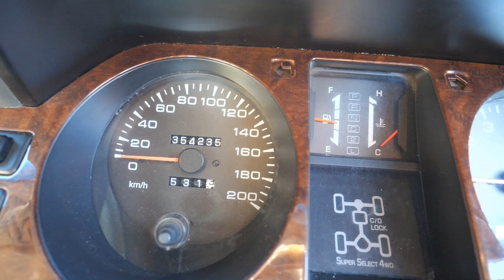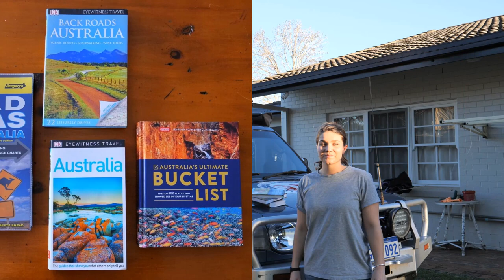Dookoła AUSTRALII |Etap 0/21| Plan podróży. Wyposażenie samochodu 4x4 | Dobrze Pojechane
Plan podróży dookoła Australii. Przygotowanie samochodu. Pakowanie auta 4x4.

0:00 Zaczynamy
0:30 Samochód i wyposażenie
2:57 Namiot dachowy
4:45 Plan podroży

Nadszedł moment, na który czekaliśmy ponad rok. Pakujemy auto i ruszamy w długą drogę. Dziś pokażemy Wam jak przygotowaliśmy siebie oraz samochód, jaki sprzęt zabieramy.
Opowiemy również pokrótce o tym jaki jest plan na podróż, po to abyście wiedzieli czego spodziewać się w tej serii odcinków. Oczywiście nie zdradzamy wszystkich tajemnic. Kilka miłych niespodzianek zostawiamy na później :)